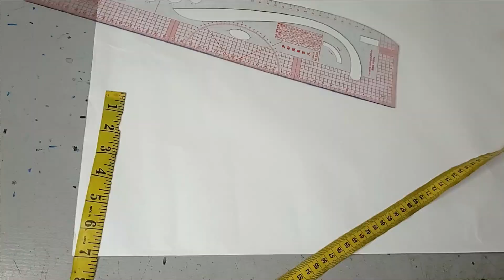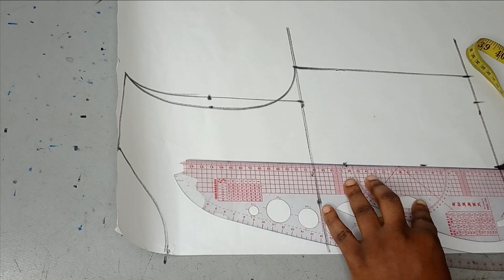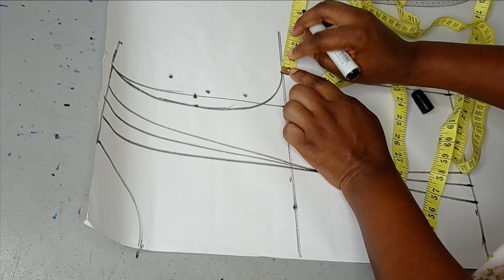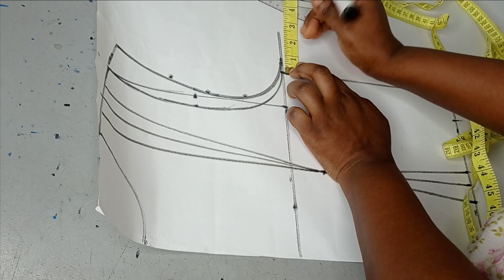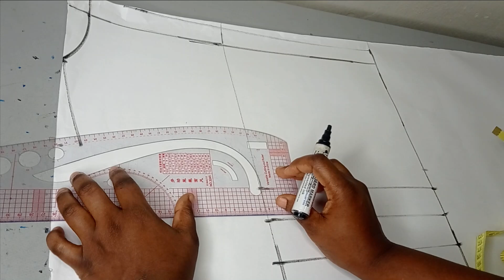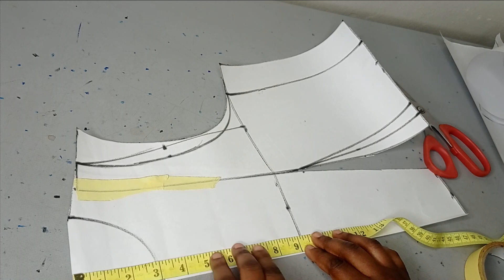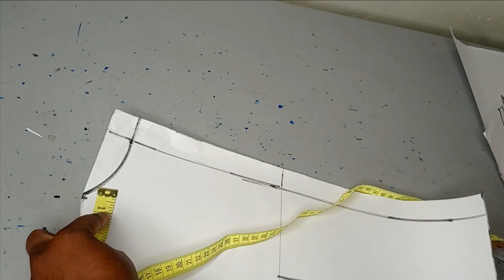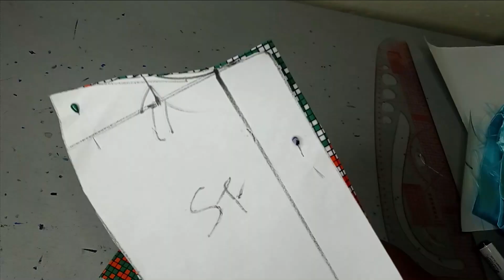How to make a TUBE TOP with PLEATED RUFFLE SLEEVES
This is a detailed tutorial on how to make a Tube top with pleated ruffle sleeves. it is a trendy ruched pleated sleeve design that fits perfectly on the dress. In this pleated sleeves tube top tutorial, you will learn how to draft the basic bodice pattern for the top as well as cutting and stitching the drape sleeves. The outcome is a trendy ruched pleated sleeve design that is perfect for parties and special ocassions.